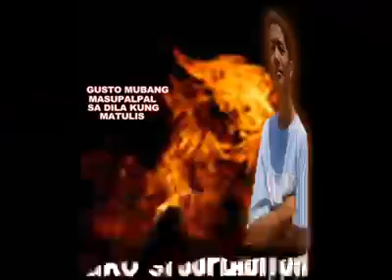pakyelam yu - prosetibo crew.mp4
PROSETIBO RECORDS
AC UNDAGROUND REBELLION RECORDS